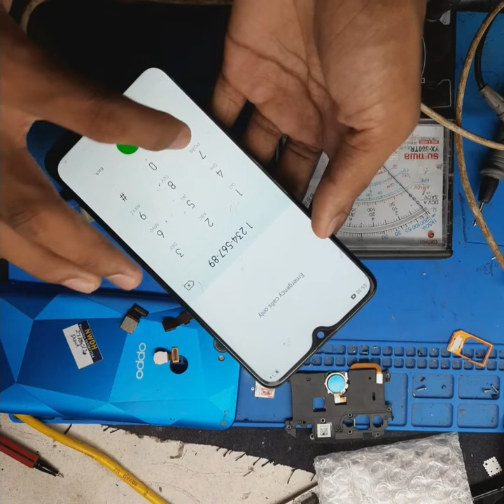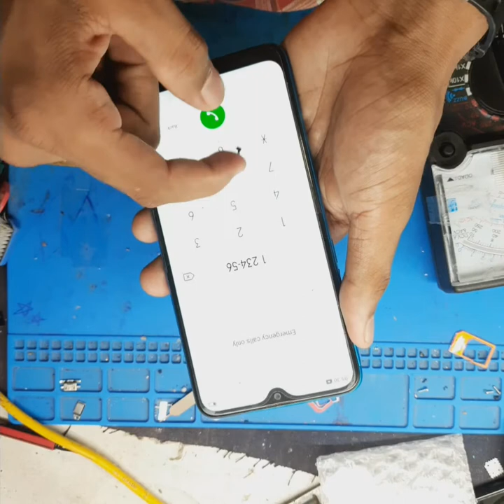Oppo A12 board short dead solution!! Display light section full short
Oppo a12 board short solution